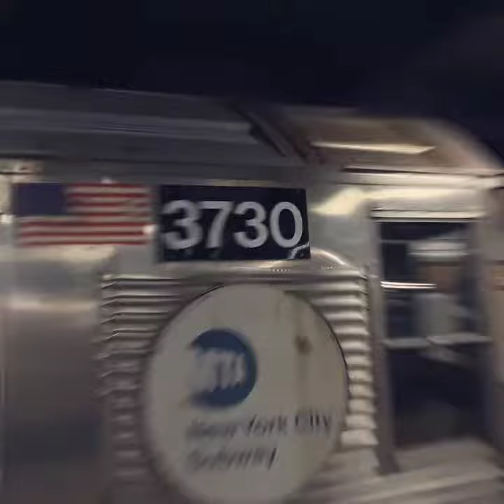R46s #6130 & #6104 (A) leaving + R32s #3519/#3888 & #3730 (C) at 14th Street